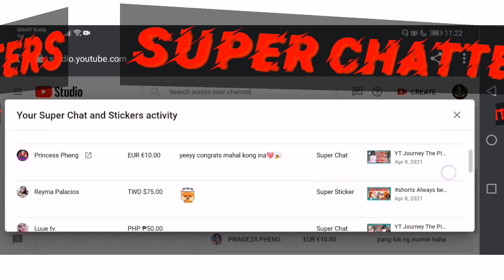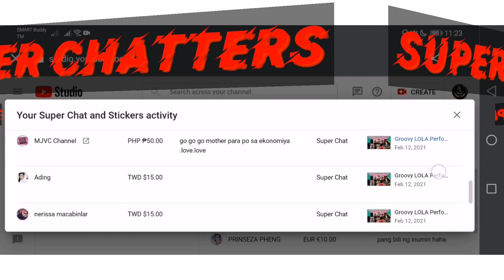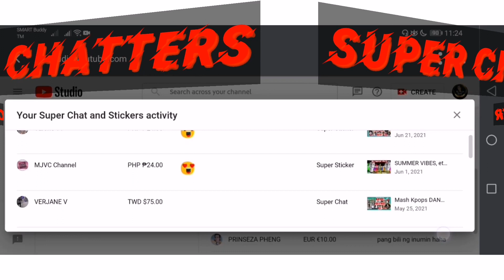LIIT ABS WORKOUT for Beginners&Oldies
Your ABDOMINAL MUSCLES (ABS) sit between your ribcage and your pelvis. Along with your back muscles, they help form the part of your body called the core. The core helps you stay balanced and keeps your spine protected. Most common physical activities — such as walking or running — rely on a strong core.

Many people neglect to exercise their abdominal muscles. By doing so, it can lead to health problems such as obesity, bad posture, and weakness. Therefore, it is important to exercise your abs to make sure they stay strong.

To God be all the glory.  God first!